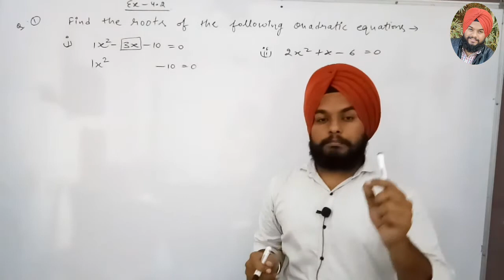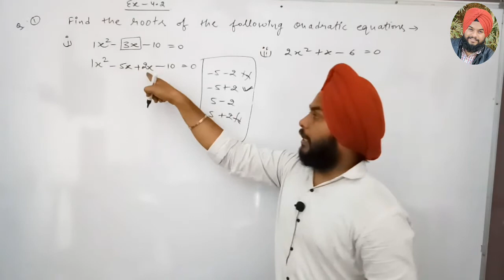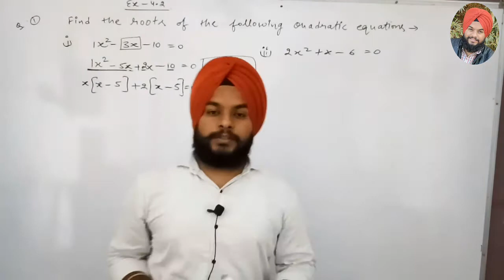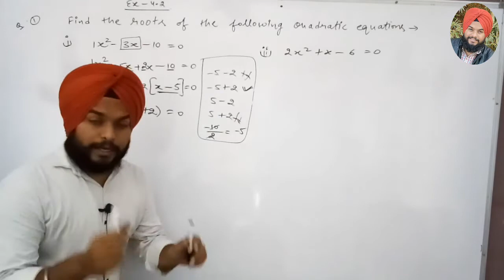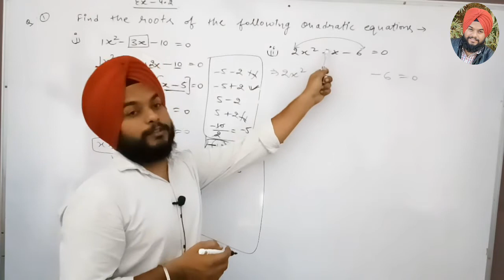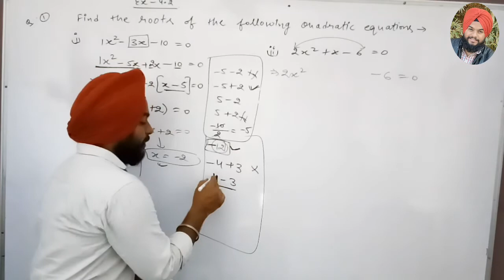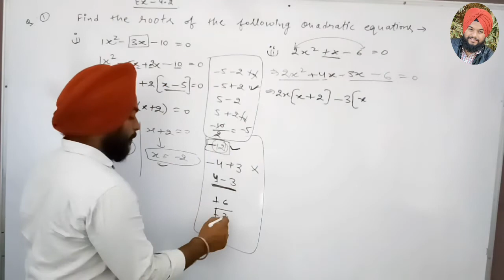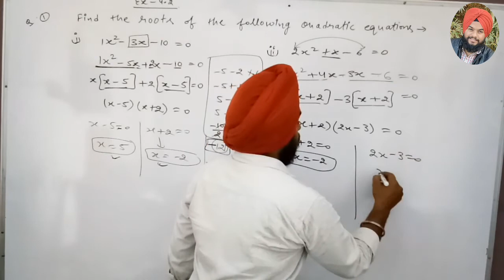Ex 4.2 Q 1 (1,2) Class 10 Maths || Quadratic equations || CBSE Maths 10th class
class 10th math NCERT unit 4th,
Quadratic Equations
math class 10th exercise 4.2 question - 1
Introduction of Factorisation
How to find roots of a quadratic equation

* Mathematics video lectures of classes 9th, 10th,11th,12th and B.Sc.
* Competitive mathematics like RPSC , CSIR-NET, DSSSB etc.
* please visit the playlist for various topics of mathematics

Link for previous videos of Unit - 9th

Link for class - 9 Maths